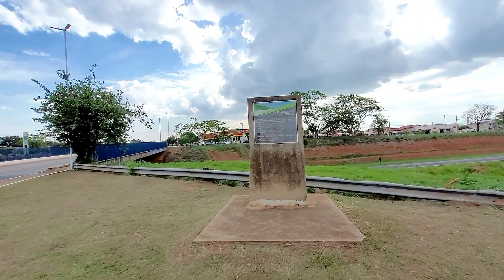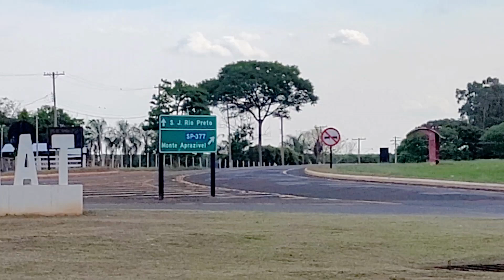TANABI-SP (PARTE 3)😀